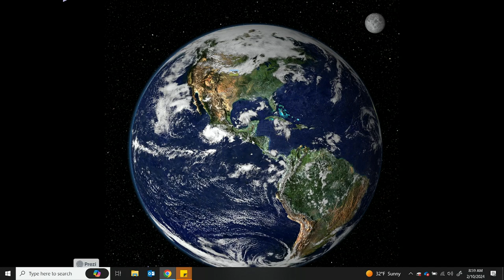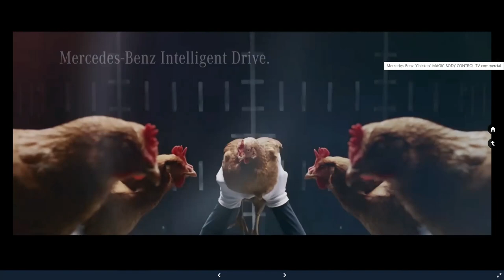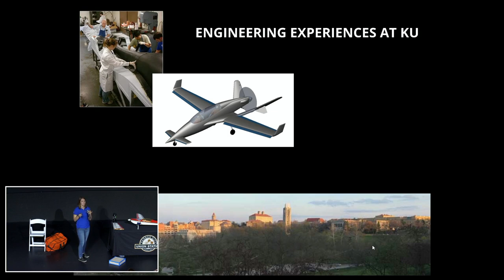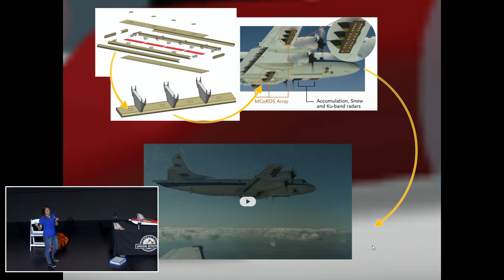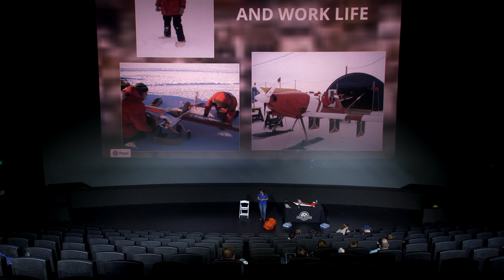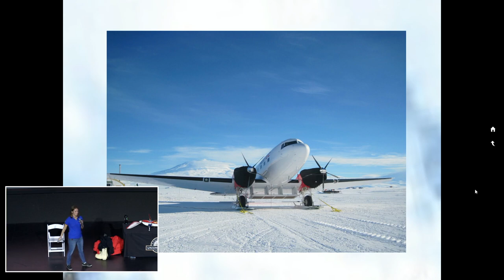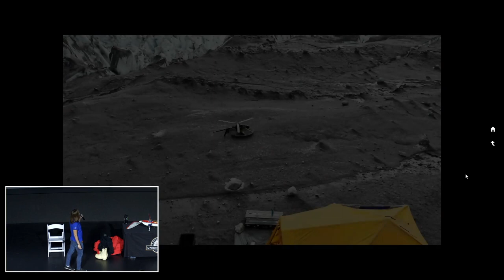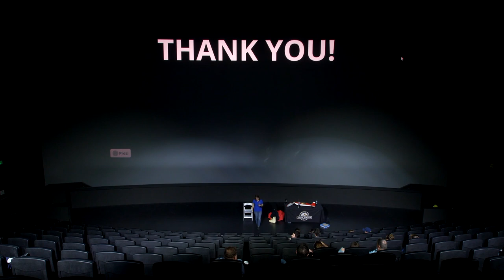Adventures in Engineering. Science City Saturday STEM Seminar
Science City's Saturday STEM Seminars feature Kansas City area STEM professionals presenting hot topics in science, technology, engineering, and math while also sharing highlights of their education and career paths. The content is ideal for grade 7-12 students and for anyone interested in the STEM topics covered.

Saturday STEM Seminar from February 10, 2024:

Adventures in Engineering

Presented by Emily J Arnold, Associate Professor and Graduate Director of the Aerospace Engineering Department at KU.

Aerospace engineers are all around us, sometimes working in areas we may not expect. At Science City's Saturday STEM Seminar on Saturday, Feb 10, we discussed the various fields of work an aerospace engineer could pursue, as well as one engineer’s work that took her all the way to the South Pole.